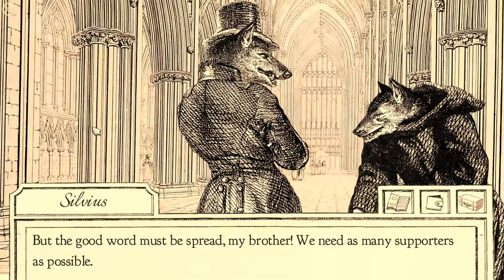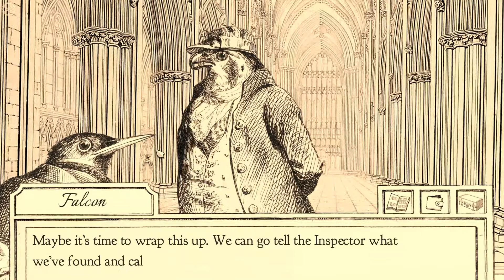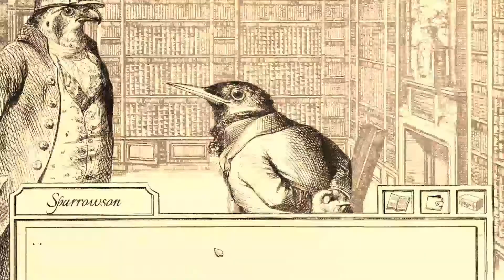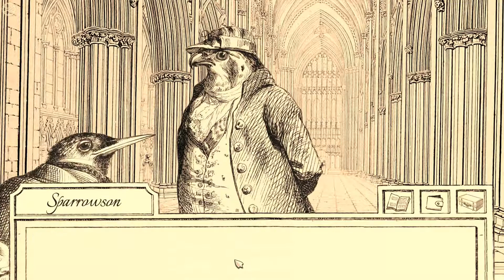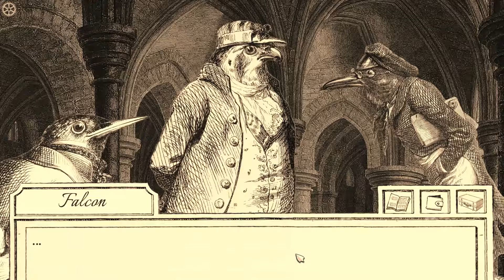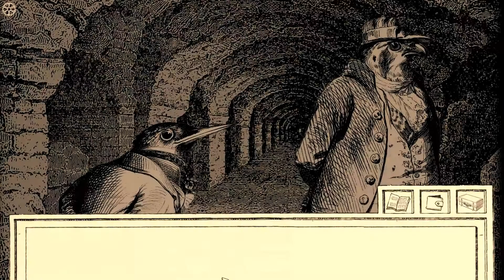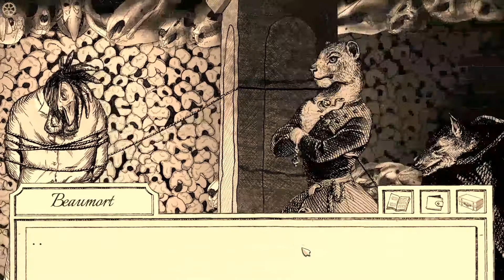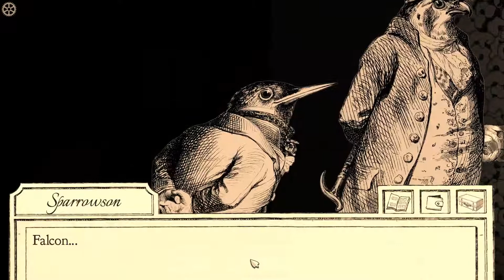Let's Play Aviary Attorney part 17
We delve into the catacombs.

This is a blind playthrough of Aviary Attorney, a detective, puzzle visual novel thing by Sketchy Logic.